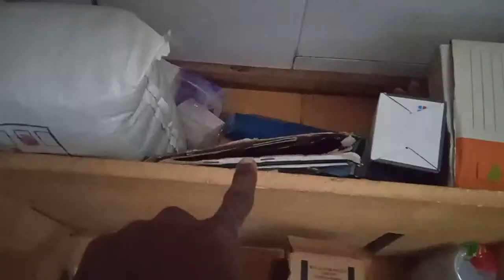Cambriolage à l'orphelinat El-Jireh